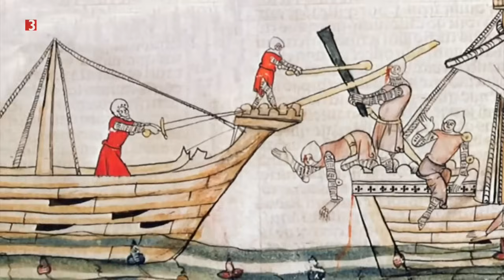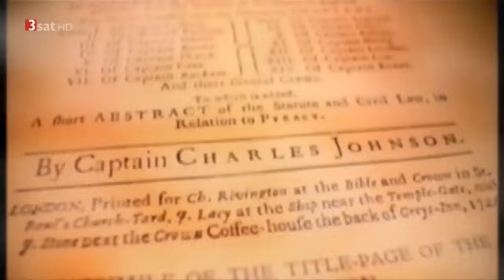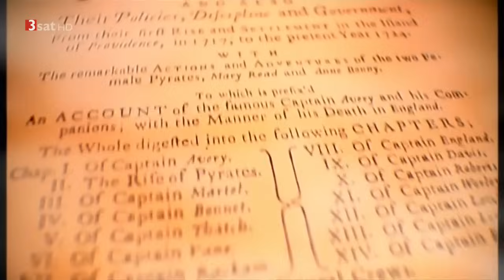Piraten - Die größten Freibeuter der Geschichte [Doku]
Danke fürs Anschauen! Weitere Infos zum Thema + Quellen:

Nach der Eroberung und während der Kolonisierung Amerikas durch Spanien und Portugal entwickelte sich in der Zeit vom 16. bis ins 18. Jahrhundert besonders in der Karibik und in den Küstengebieten Südamerikas eine Form der Piraterie, die noch heute das Bild der Piraten in der populären Vorstellung, im Film und in der Belletristik, maßgeblich bestimmt.
Ein Charakteristikum dieser Epoche bestand darin, dass alle seefahrenden europäischen Nationen dazu neigten, sich auf See einen permanenten und hartnäckigen Krieg zu liefern, ohne Rücksicht darauf, ob sich dieselben Nationen zu Lande gerade im Krieg befanden oder nicht. So verwischte sich die ohnehin schon verschwommene Grenze zwischen mehr oder weniger legalen Kaperfahrern und illegalen Piraten vollständig und es entwickelte sich das Phänomen des Freibeuters im eigentlichen Sinne. Das geopolitische Ziel der zunächst französischen und englischen, später auch niederländischen Regierungen bestand vorrangig darin, an den Reichtümern der Neuen Welt Teil zu haben und nachrangig den Handel ihrer Konkurrenten zu stören. Zusätzlich verschärft wurden diese Auseinandersetzungen durch die konfessionellen Unterschiede zwischen katholischen und protestantischen Nationen.
Ziel der Freibeuter war zunächst vor allem die spanische Silberflotte, mit der die jährliche Ausbeute der süd- und mittelamerikanischen Bergwerke nach Spanien geschafft wurde. Die Mannschaften wurden hierbei unter den einheimischen Bukanieren rekrutiert, die einen ganz eigenen Lebensstil mit eigenen Gesetzen entwickelten, und die bei ihren Raubzügen bald auch auf solche Äußerlichkeiten wie Kaperbriefe verzichteten. Diese Ära endete um 1690, als alle damaligen Großmächte das Interesse an einem gesicherten Seehandel höher zu schätzen begannen als die Schwächung anderer Staaten. In der Folge kam es zu verstärkten Maßnahmen aller Seemächte gegen Seeräuberei. Die zahlreichen, aber nun von aller Welt geächteten Piraten suchten sich zunächst andere Zufluchtsstätten außerhalb der Karibik, wie die Häfen Nordamerikas, die Küsten Westafrikas oder von Madagaskar. Aber auch hier wurden sie bis etwa 1730 nach und nach vor allem durch die Royal Navy vertrieben.